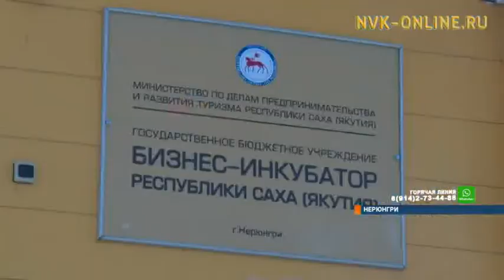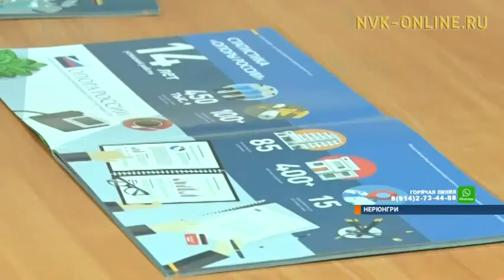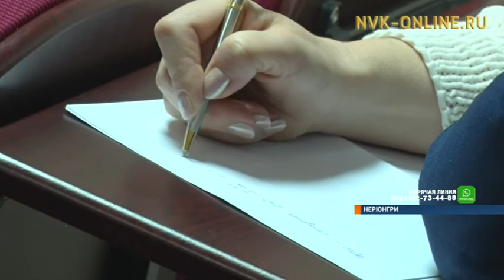В Нерюнгри открыли отделение общественной организации «Опора России»